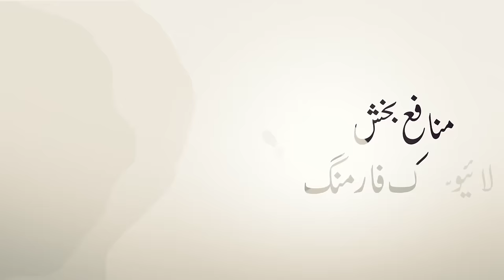How to check milking animal|How to read animal body score|8 attributes of good milking animal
Animal buying is a science and only person knowing this science can buy good milking animals. In this video we are going to educate the farmers about reading of animal body score...

PTCL: 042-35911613 Office located at:

13 Sher Shah Block Garden Town Lahore.